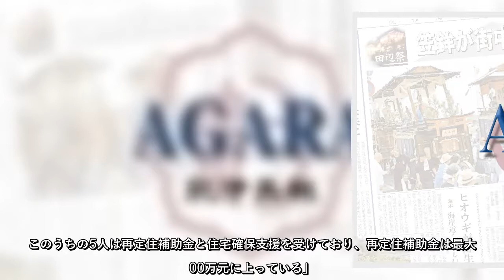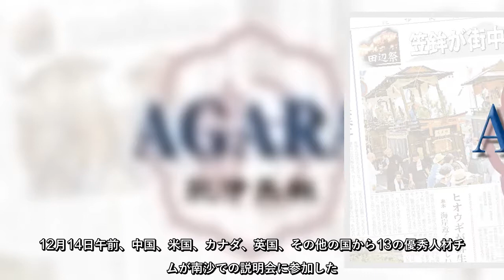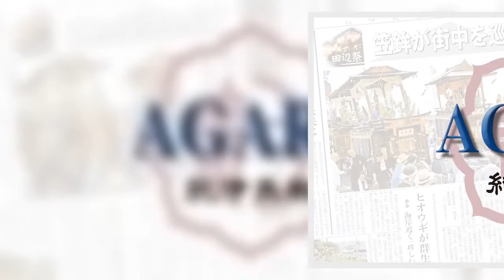中国・南沙区：国際的な優秀人材に期待：紀伊民報AGARA